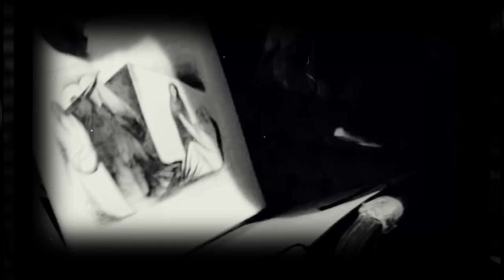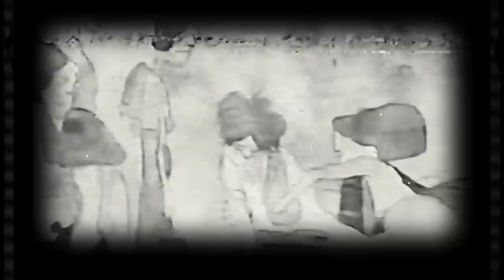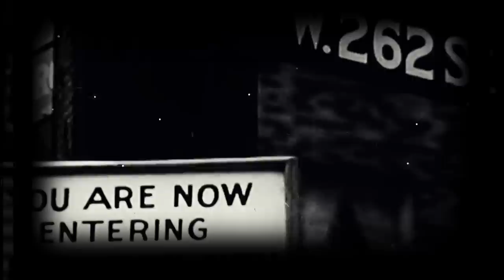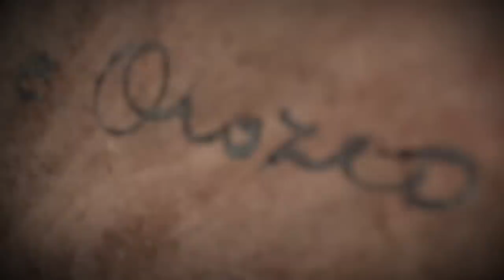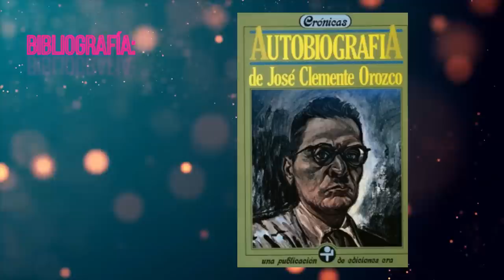José Clemente Orozco. Pintor de gigantes.